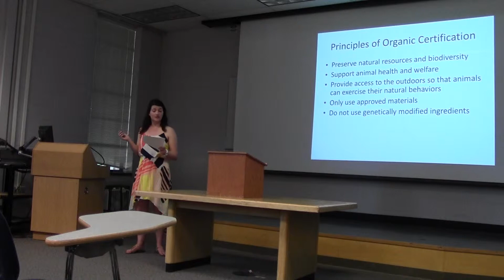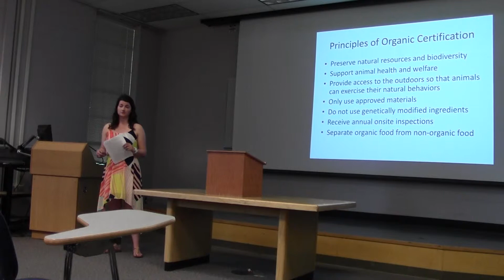The Unexamined Side of Organic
By Julie Martz, University of Washington

Is organic food really better for the environment? We always hear about organic foods but not very many of us actually understand the implications of what organic really means or really does. The debate of organic and conventional always places the two directly opposing each other. I believe that the solution lies in a hybrid combination of conventional farming which increases crop yield, and organic farming which uses more humane farming methods and less chemicals.